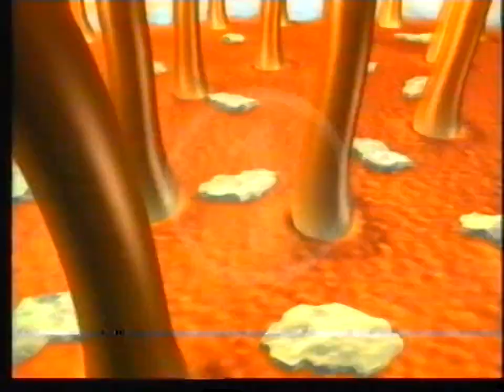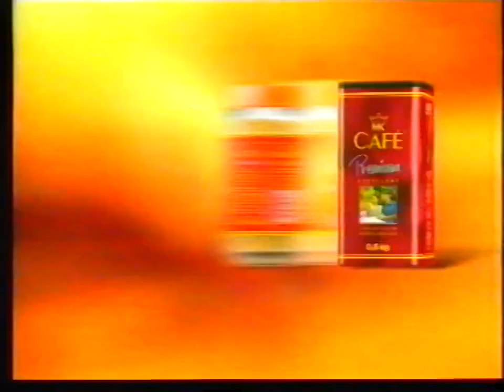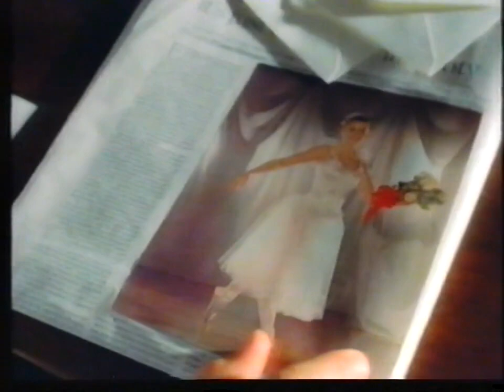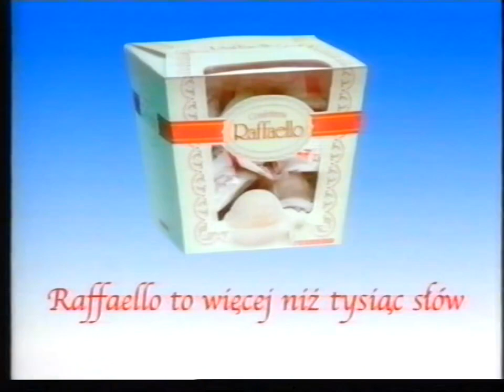TV4 - Blok reklamowy i zapowiedź (03.2002)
Kaseta od @qwerk1580
Nagrano w marcu 2002 podczas serialu Alvaro
Nośnik: Kaseta VHS B&S E-240